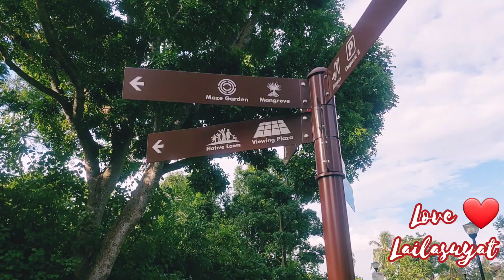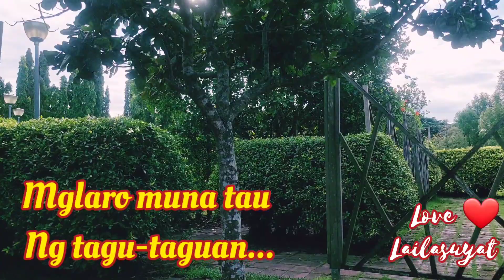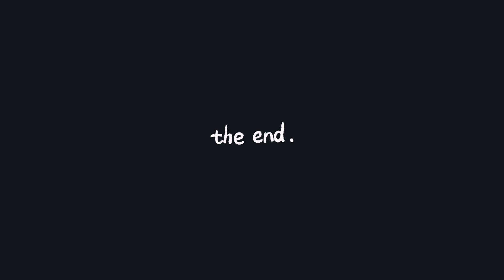Maze Garden at Pasir Ris Park | Singapore